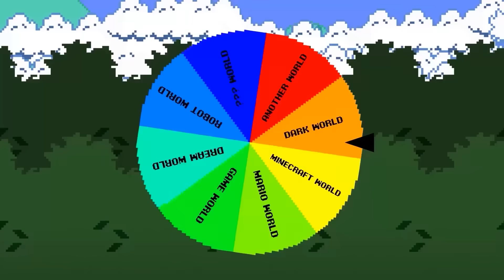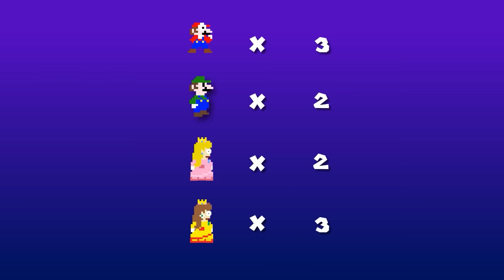Super Mario Bros. But Something's Wrong With All Game Characters Are Custom Item Blocks?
Something wrong with all characters in Super Mario?